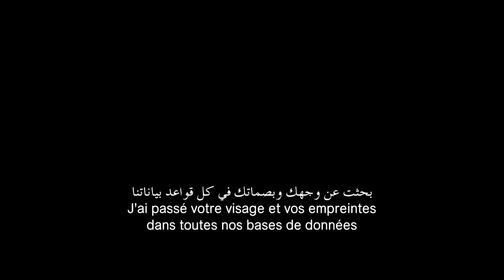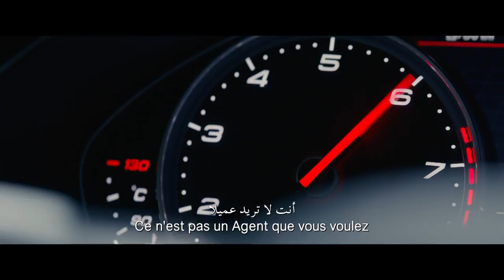HITMAN: AGENT 47 - Official Trailer #2 (2015)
An assassin teams up with a woman to help her find her father and uncover the mysteries of her ancestry.

Hitman: Agent 47 in cinemas across the Middle-East August 27th!